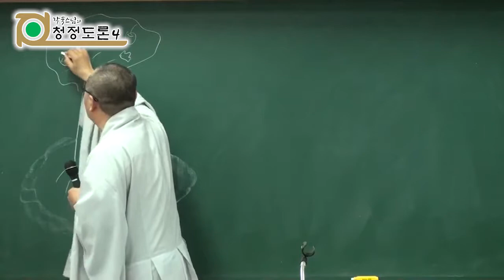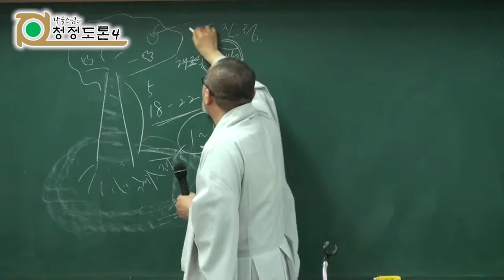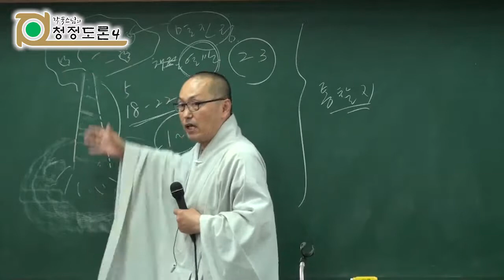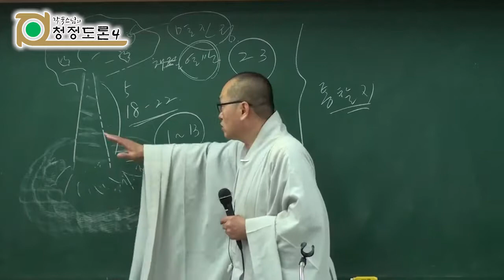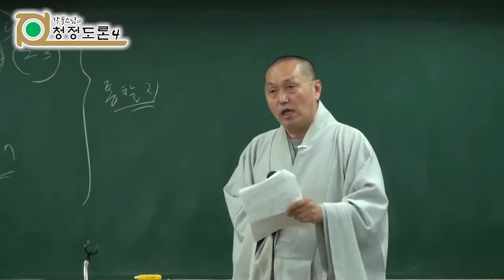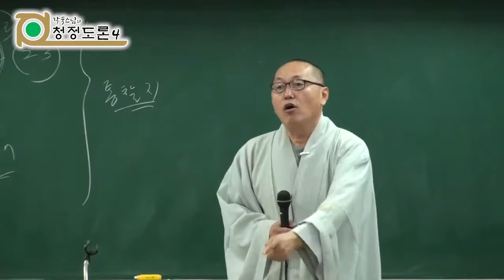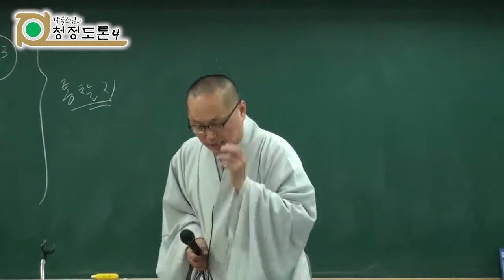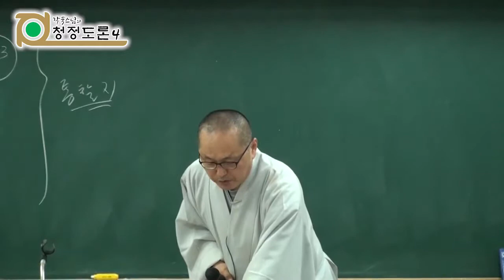각묵스님 청정도론 141 - 프린트물 복습 4 (통찰지)